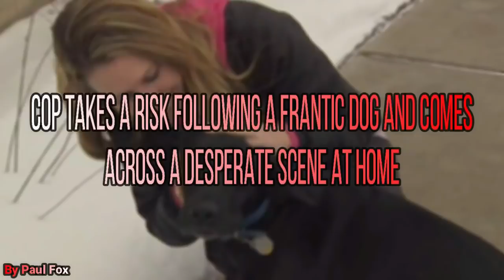Cop Takes A Risk Following A Frantic Dog And Comes Across A Desperate Scene At Home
Even on a seemingly slow day in a relatively “quiet” neighborhood, police officers have to be on the lookout for potential danger at all times. When something seems out of place—even if it doesn’t necessarily seem to indicate a threat—it’s up to them to investigate.

That’s why one police officer was on high alert when he cam face to face with a black Labrador stalking the streets of a Wisconsin neighborhood on a cold, snowy day. When he realized that the dog was trying to tell him something, it was up him to take heroic action…